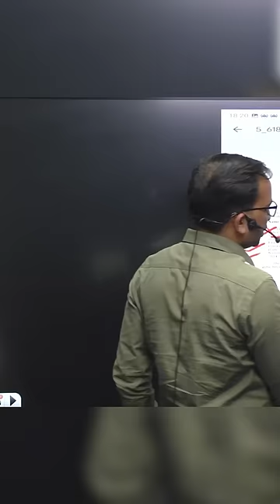SSC GD 2023 Exam Date Out | SSC GD Exam Date Update, Full Info By Ankit Sir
𝗛𝗲𝗹𝗽𝗹𝗶𝗻𝗲 𝗻𝘂𝗺𝗯𝗲𝗿 :-
☗ आप हमें व्हाट्सएप भी कर सकते हैं।

ssc gd 2023 exam date, ssc gd 2023 exam date out, ssc gd 2023 exam date update, ssc gd 2023 exam schedule, ssc gd 2023 exam notice out, gd exam date out, gd exam time table, ssc gd 2023 exam strategy by ankit sir